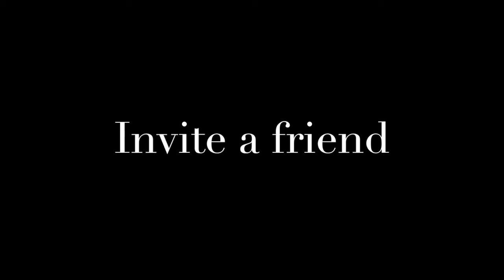The River of Life Christmas Eve Service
Join Pastor Gilbert Ybarra from The River of Life Christian Fellowship as we celebrate our Christmas Eve Service on Saturday December 24th @ 10:30 AM.  All are invites and bring a friend!

for more information.